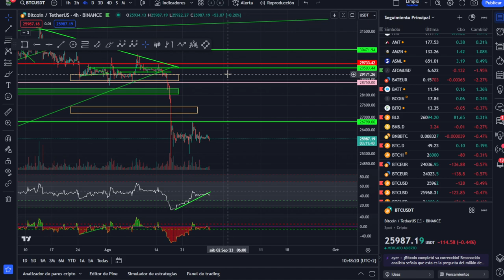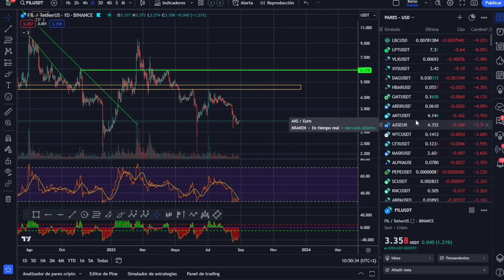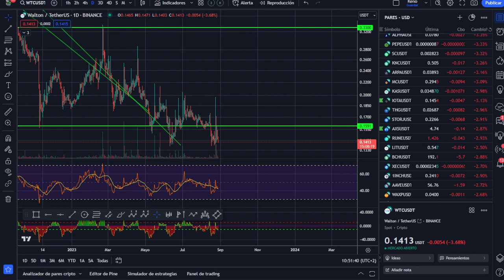🏆🏆🏆 BITCOIN DE MOMENTO NO SE HUNDE --- RE-COMENZAMOS EN BREVE A GENERAR LA CARTERA 🥇🥇🥇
BITCOIN DE MOMENTO NO DE HUNDE --- RE-COMENZAMOS EN BREVE A GENERAR LA CARTERA 🥇🥇🥇
ESCUELA DE TRADING: